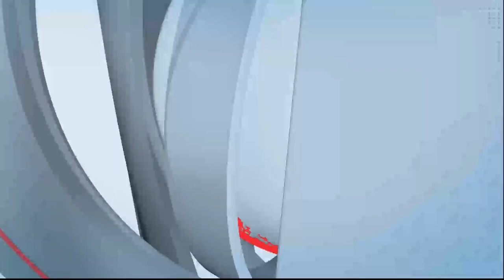पूर्व भाग शिवसेनेच्या वतीने सत्कार...